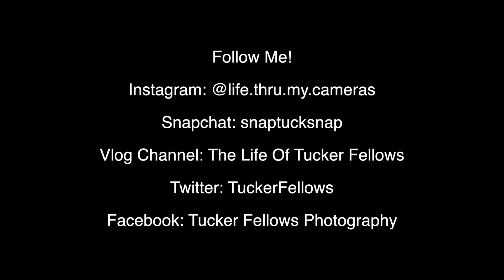Car Spotting In Seattle Winter 2016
Just a quickie for ya. More videos to come in 2017!